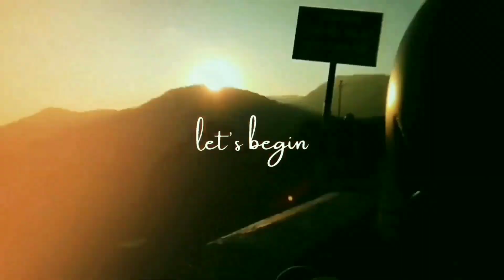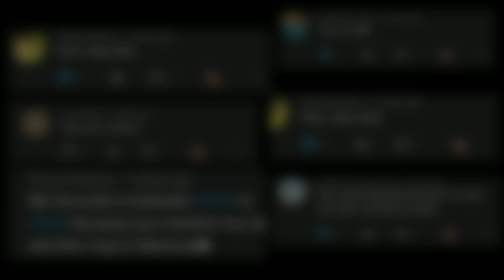Meeting My Roommate After Long Time | Dilli Wali Girlfriend| Vlog | Nitin Nuetron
I believe all content used falls under the remits of Fair Use, but if any content owners would like to dispute this I will not hesitate to immediately remove said content. It is not my intent to in any way infringe on their content ownership. If you happen to find your art or images in the video please let me know and I will be glad to credit you.